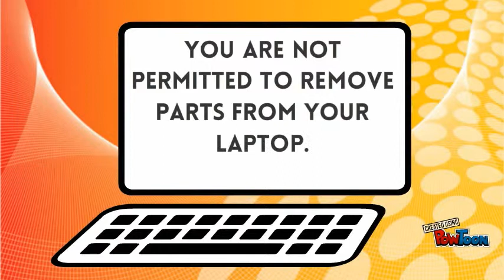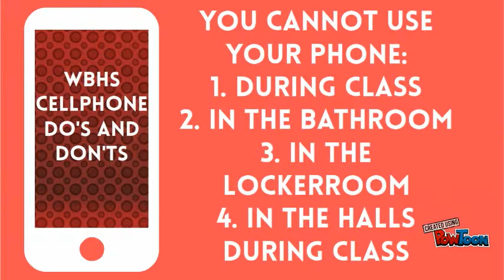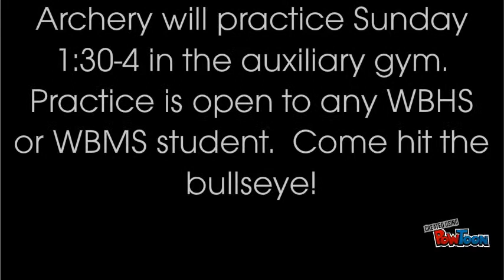Dec 8 - Dec 13 WBHS School Announcements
School Events for WBHS Dec 8 - Dec 13--